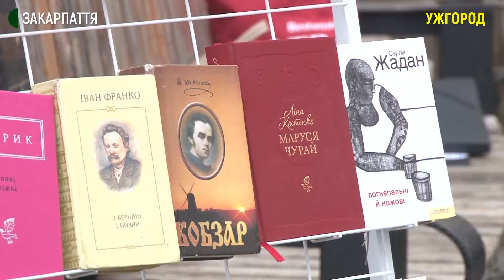"Єднаймося в мові": в Ужгороді провели поетичний марафон до Дня рідної мови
В Ужгороді відбувся поетичний марафон "Єднаймося в мові". Захід присвячений Міжнародному дню рідної мови, каже організаторка дійства, Ганна Дрогальчук.